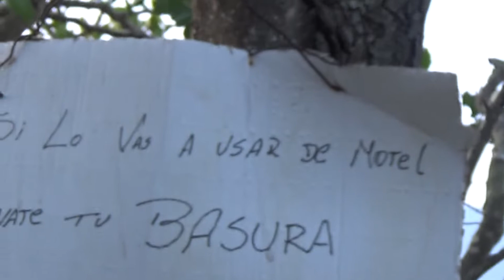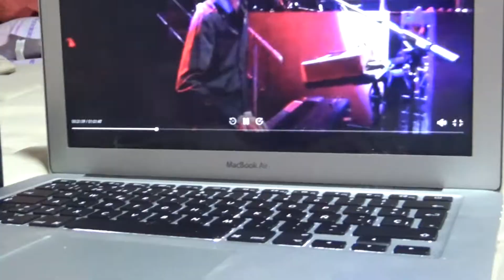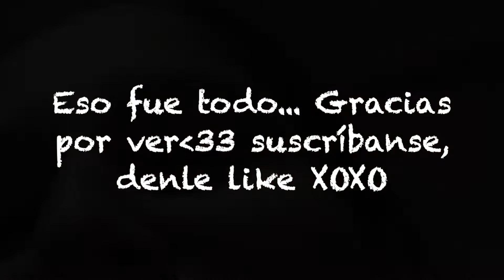Try on haul + picnic con final de hannah montana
Si les gustó el video no olviden darle like y comentar, me ayudarían mucho, thx u xoxo!